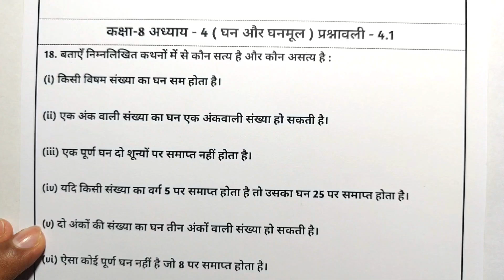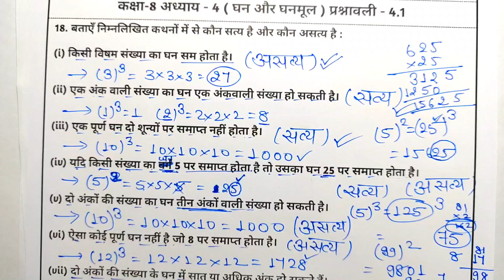Kc Sinha Class 8th Maths Ex-4.1 Q18 | Kc Sinha Class 8th Math | Cube And Cube Roots | Saral Ganit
About this video:-
1. घन और घनमूल
2. Ghan aur ghanmool
3. Cube and Cube roots
4. Kisi bhi sankhya ka cube kaise nikaalte hain
5. Kc sinha chapter 4 solution
6. Kc sinha 8 math solution
7. Kc sinha class 8 math solution
8. Kc sinha ex 4.1 solution
9. Kc sinha math class 8 chapter 4.1
10. kc shina class 8th
11.kc shina class 8th maths chapter 4

Related Content:
💠Class 8th KC Sinha math solution
💠kc sinha maths class 8th solution chapter4
💠class 8th maths solution chapter4
💠kc sinha solution class 8th maths
💠class 8 kc sinha solution of maths chapter4